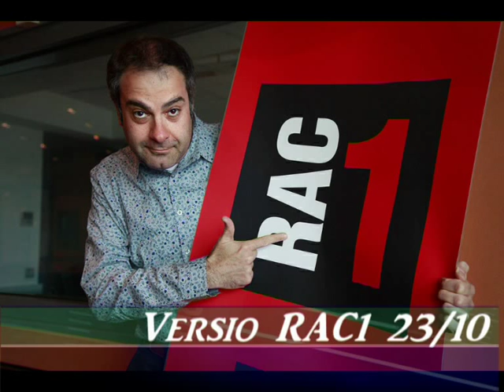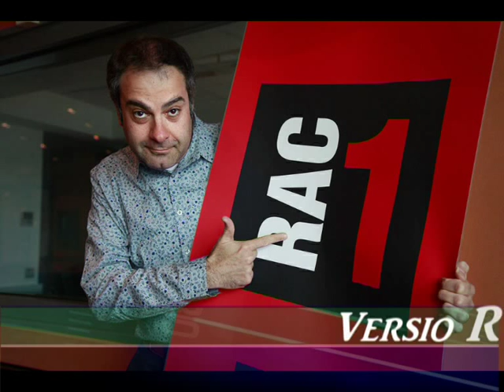versio rac1 2015/10/23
En RAC1 dentro del programa "versio rac1" ahun se acuerdan de Ariel Santamaria y de Pirata El Del Gorro. Sera cuestion de dar señales de vida, jejejeje, esque la Cori marco mucho en ambito politico, y que asi sea. .,... arriba la planta .,...